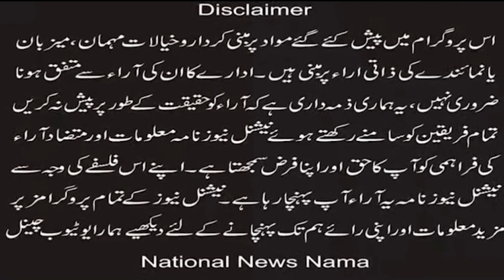Government will provide protection to Christians through charter centers: Pastor Markus Sharif